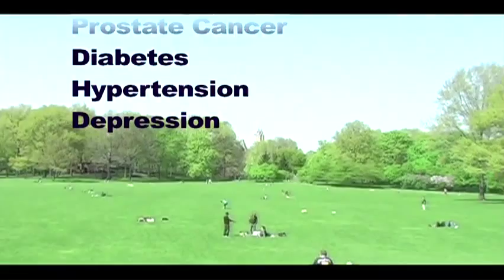Vitamin D Deficiency "Reading between the genes"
Short educational video about Vitamin D Deficiency, skin color, and how evolution has played a role.